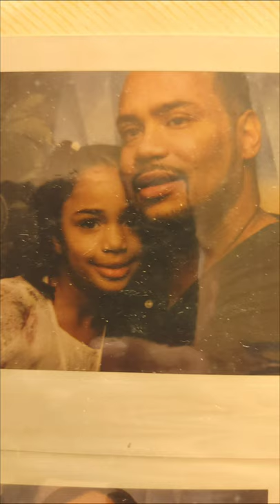Pictures of K solo back in the days. And also his mother his brother would his the other picture is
Me and my boy magic. Oh yeah the k'solo show.